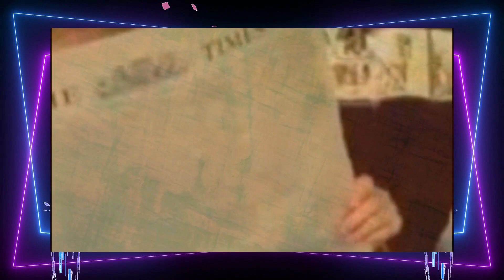O MELHOR FILME INFANTIL na programação da tv globo hoje NANY MCPHEE na sessão da tarde de hoje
olá pessoal veja qual é o filme que a rede globo vai exibir na sessão da tarde de hoje que irá ao ar apartir das 15h:30

Olá, pessoal! Hoje tenho uma super novidade para vocês! Na Sessão da Tarde desta semana, teremos o encantador filme "Nanny McPhee e as Lições Mágicas". Preparem-se para embarcar em uma emocionante jornada mágica repleta de aprendizado e crescimento pessoal.

No cenário da Segunda Guerra Mundial, acompanharemos a história da Sra. Isabel Green, interpretada por Maggie Gyllenhaal, uma mãe sobrecarregada com seu marido lutando no front e enfrentando dificuldades financeiras. Para ajudar a família, entra em cena a mágica babá Nanny McPhee, interpretada por Emma Thompson, com seus poderes mágicos únicos.